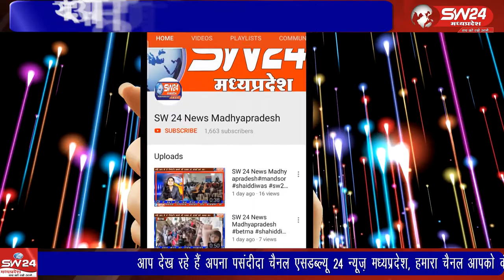Ujjain- एक निजी होम लोन फाइनेंस बैंक में सनसनीखेज मामला सामने आया है।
एक निजी होम लोन फाइनेंस बैंक में सनसनीखेज मामला सामने आया है। यहां एक चपरासी ने वॉशरूम में छेद कर रखा था। इसमें से वह वहां जाने वाली महिलाओं को देखता था। उज्जैन से वीरेंद्र शर्मा की रिपोर्ट